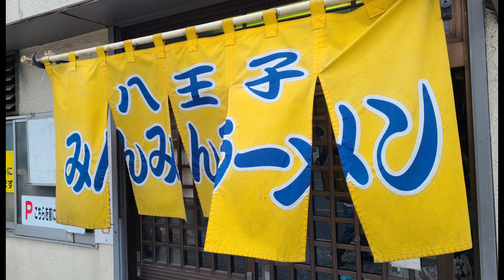東京都 八王子市 みんみんラーメン本店 八王子ラーメン 瓶ビール ビール 昼呑み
八王子ラーメンと言えばご当地ラーメンの代表格。

塩味の強い醤油ベースのスープ。
表面を被うラード。
口をさっぱりさせる刻み玉ねぎ。

等々、その特徴は皆さんご存じの通り。

本日、八王子ラーメンでも食べようかとこちらの暖簾をくぐった。

みんみんラーメン 本店。

はす向かいにお気に入りのラーメン屋があるのでたまに訪れる場所だが、みんみんに寄った事は今まで一度もなかった。

11:40。
店前に2、中に4程待っているようだ。

だが、2グループが一気に帰り、すんなりと奥の座敷へ通された。

オーダーは、
・ネギバラチャーシュー麺(並盛)。
・瓶ビール(やっぱり呑むんか～い！)。

ホールは若めの女性だったが、『ビールはラーメンと一緒に』と伝えた10秒後に、

『ポンっ』

あーあ。開けてるよ(苦笑)。
鳥人間コンテストに出りゃ優勝出来るであろう記憶力。

そのビールだが。
冷え冷えで旨い。
サービスのメンマが胡麻油が効いてとても旨い。
この時点で11:50。

ここからである。

待てど暮らせどラーメンが来ない。

12:15。
まだ来ない。

『もう断って帰るかな？』
なんて思った12:20。

やっと来た。

オーダーを通してから約30分。
ビールがあったから間が持ったが、昼時にこの提供速度は、、、(以下省略)。

味についてはYouTubeで言葉少なに語っていますので、気になった方はどうぞ。

総じて。

店前に客がいつも並んでいる理由は、コレだったんですね(笑)